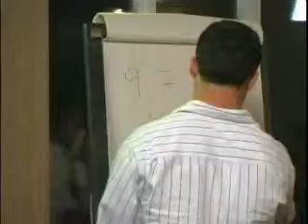Inside Thoughts by Haim Goldenberg - Trick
Inside Thoughts is a brand new way of predicting. It is smooth, simple and has a great range of possiblities. You can predict almost everything with it, from single number and cards till countries, brands, and even corporative mottos. EffectYou ask a volunteer merely to think of any one digit number... For More Details and Purchase,